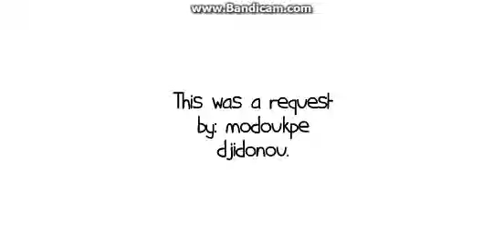Dora goes to Chicago while grounded/Grounded.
Dora wanted to do something, because she was bored so she decided to go to Chicago. Fortunately her mom heard her planning this, so she disguised as a pilot to catch Dora.